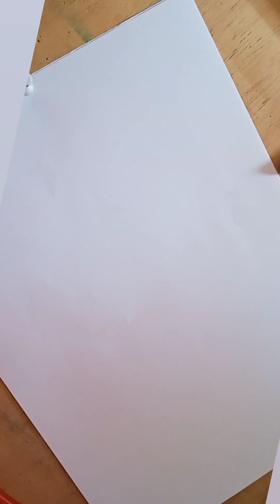Scarlett Johansson drawing